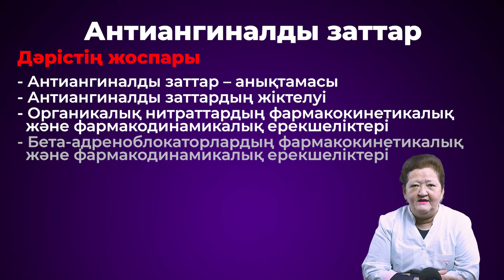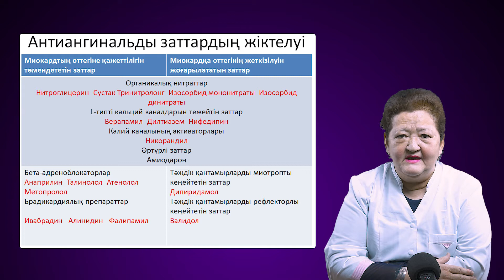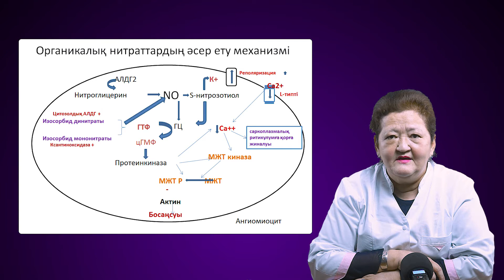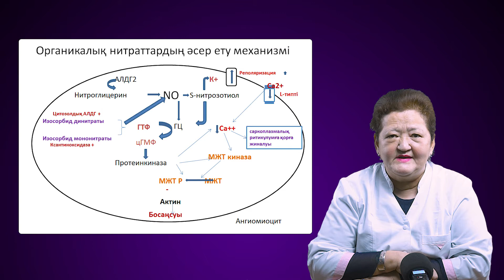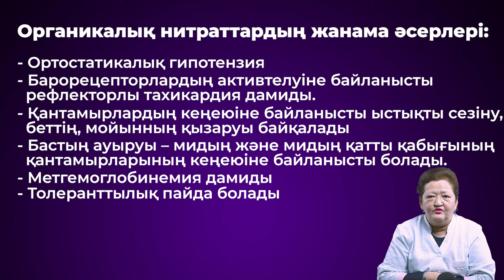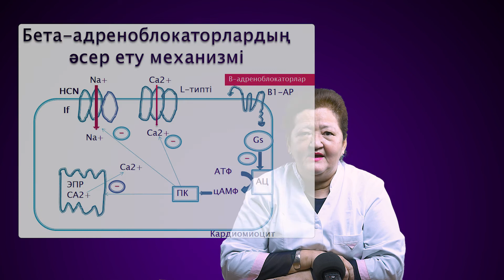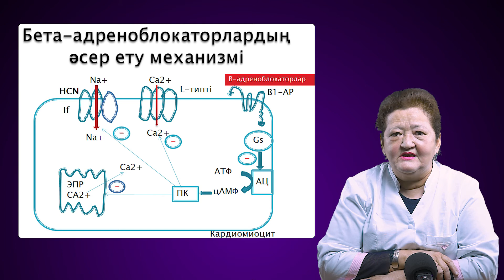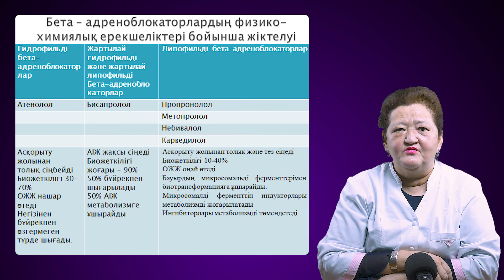Антиангиналды заттар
С.Ж. Асфендияров атындағы Қазақ Ұлттық Медицина университеті,
фармакология кафедрасының доценті, м.ғ.к. Есетова Қамажай Өтениязқызы.

Бұл дәрісте жүректің ишемиялық ауруының түрлері, даму механизмі келтірілген. Антиангиналды заттардың анықтамасы, жіктелуі баяндалған. Органикалық нитраттар мен бета-адреноблокаторлардың әсер ету механизмі, фармакологиялық әсерлері, қолданылуы және жанама әсерлері, сондай-ақ бета-адреноблокаторлардың физико-химиялық ерекшеліктері айтылған.